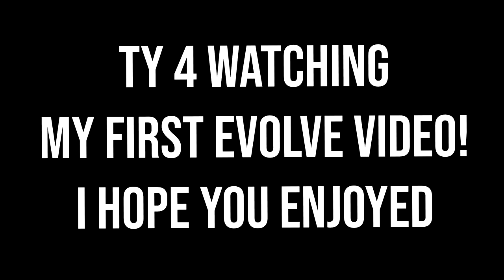HVH Highlights #26 ft. ev0lve.xyz | zebu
My EU spread HvH server: connect taistelu.fi

Song: Brennan Savage - Bulletproof
All credits for the song(s) go to artist(s)/label(s).